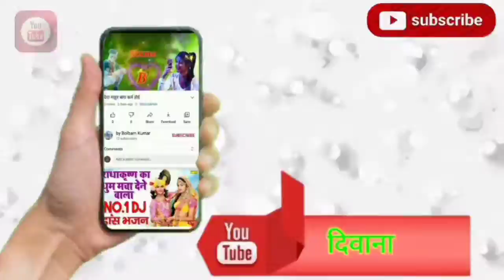युवा का डांस